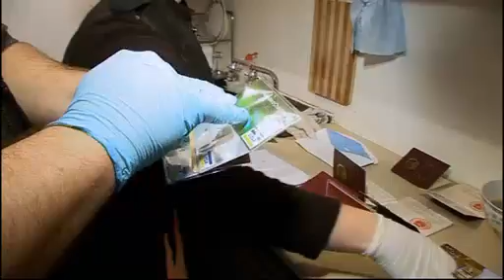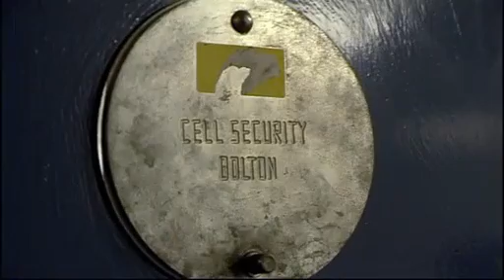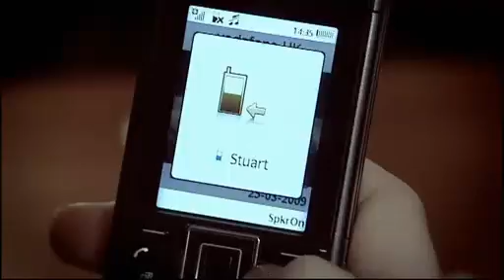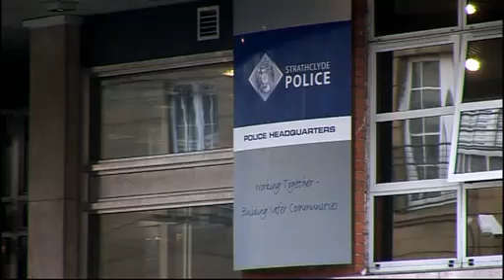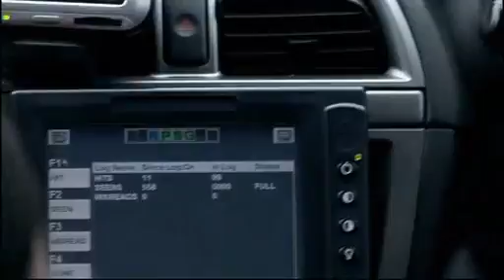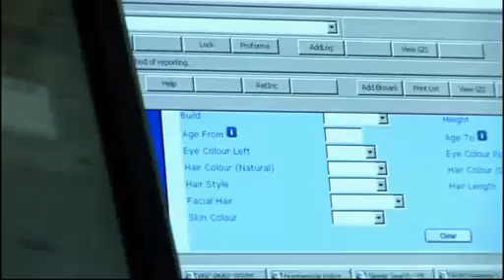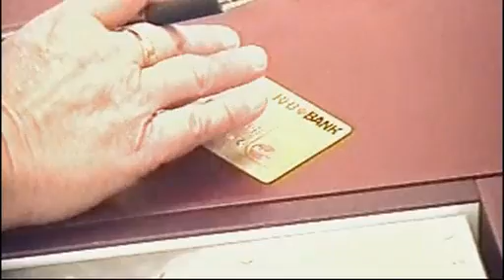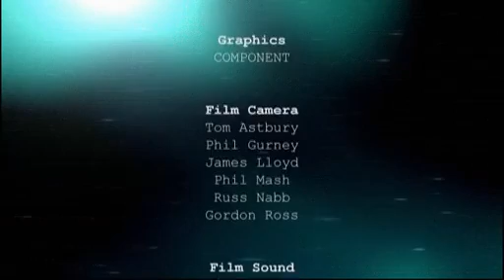Crimewatch UK: On The Streets 11 Aug 2009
A special edition of Crimewatch UK originally broadcast 11 August 2009.